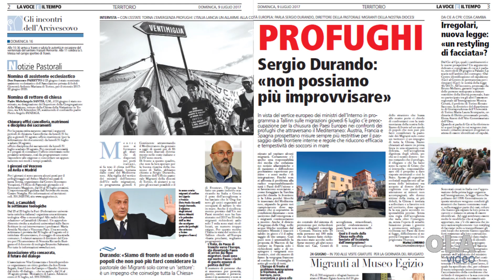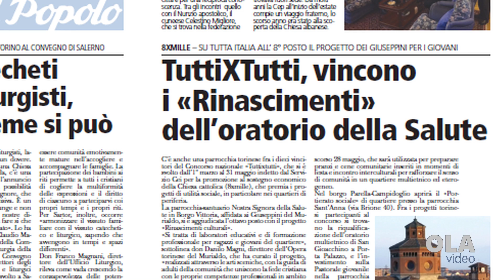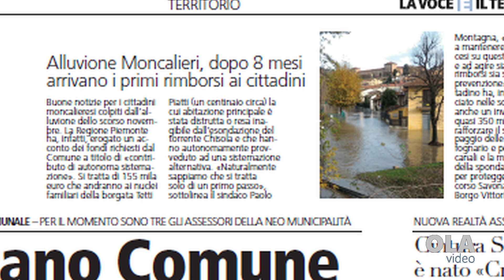Le anticipazioni de La Voce e Il Tempo di domenica 09 07 2017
A cura di Gian Mario Ricciardi e Ola Video